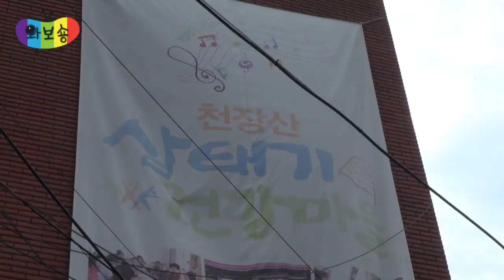성북마을뉴스32회, 우리 주변의 풍성한 한가위 풍경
성큼 다가온 가을날 전하는 32회 뉴스는~
성북마을 주변에서 찾아볼 수 있는 풍성한 한가위 풍경을 와보숑이 담았습니다.

-추석맞이 시장 풍경 - 성북구 돈암시장, 석관황금 시장
-삼태기 마을 한우 직거래

즐거운 추석 되세요~